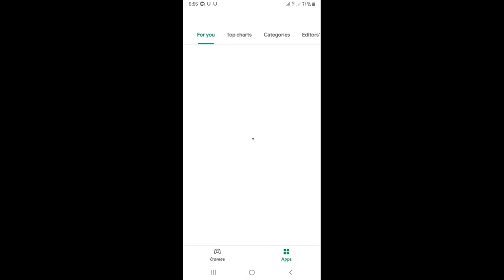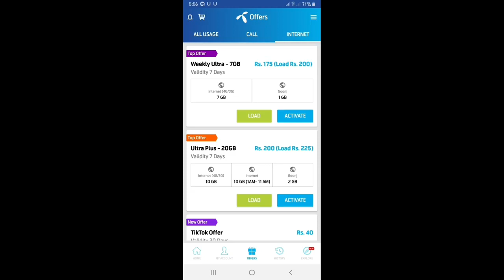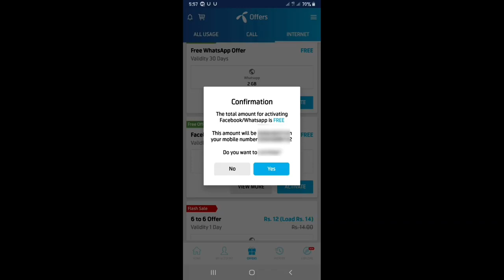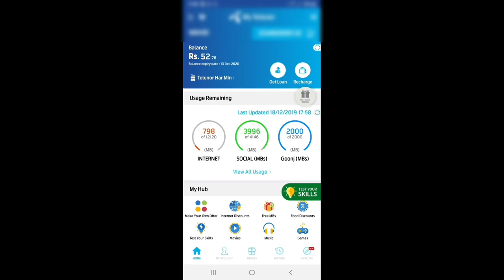How to get free MB on telenor sim card/ Telenor biggest free offer/telenor best serve.